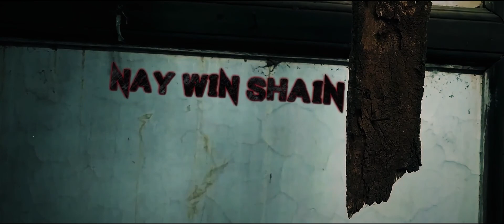Haunted House The Spirit Ring 2019 Horror Short film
Fun short film directed by Naymyo Khetsixt